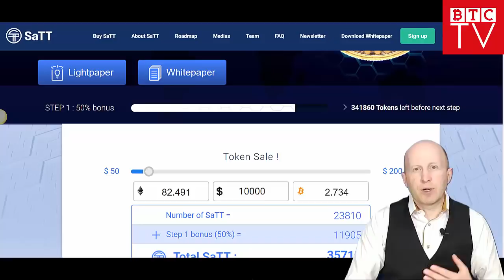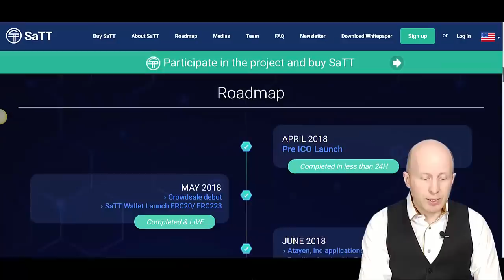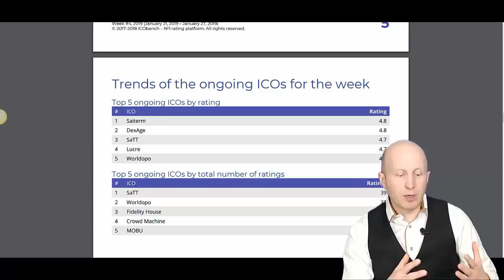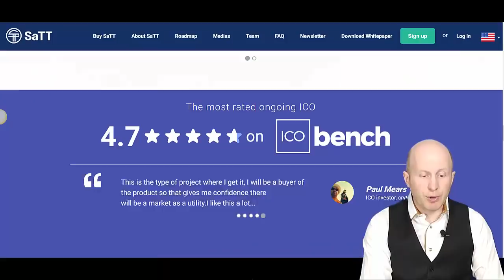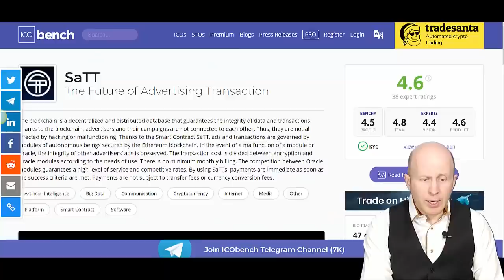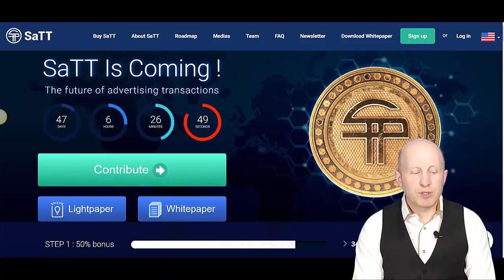SaTT ICO Review | Win $1,000 For Your Question | BTCTV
- today I am happy to present you a new project with a name SaTT. Interesting idea + great technical implementation + strong team! All of that and more in this video.

And ask your questions below this video. Our team will choose a winner with the best question! Start asking your questions now!

THE ICOS IDENTIFIED HEREIN MAY CONSTITUTE SECURITIES PURSUANT TO FEDERAL AND STATE SECURITIES LAWS AND MAY NOT BE APPROPRIATE FOR, OR OFFERED TO, INVESTORS RESIDING IN THE UNITED STATES.
IN MAKING AN INVESTMENT DECISION, INVESTORS MUST RELY ON THEIR OWN EXAMINATION OF THE PERSON OR ENTITY ISSUING THE ICO AND THE TERMS OF THE OFFERING, INCLUDING THE MERITS AND RISKS INVOLVED.